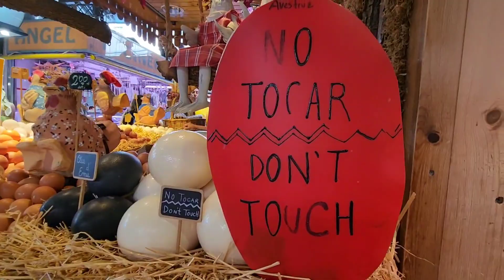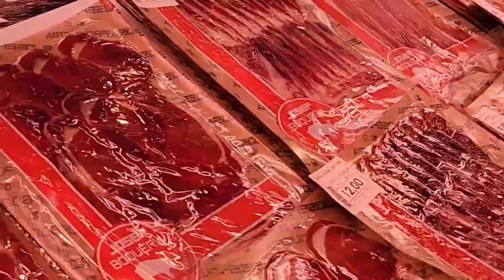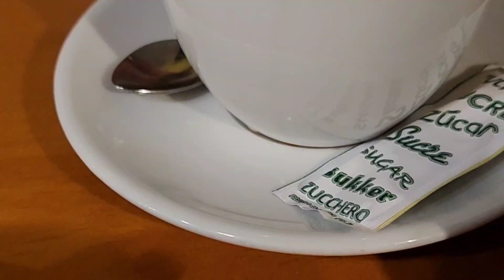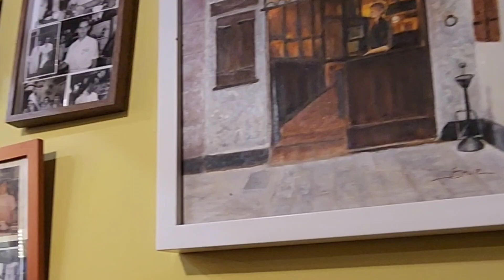WARNING! This video will make you hungry 😃 Market plus Churros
Let's tour the famous Boqueria Market in Barcelona. There is so much food to try. If you are a foodie, this is your heaven😀😃😃. We are also going to try the famous Churros en Chocolate in the Gothic  Quarter. Enjoy!

I love barcelona